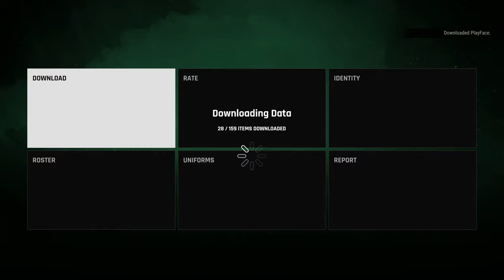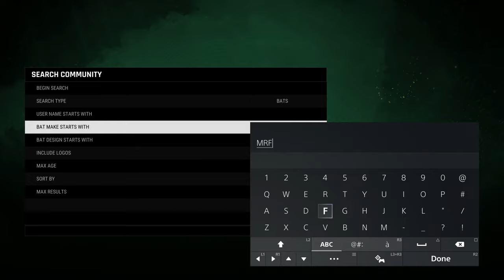How to Download the "Real" Teams in CRICKET 24!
Shoutouts to @wasteyouryouth9129